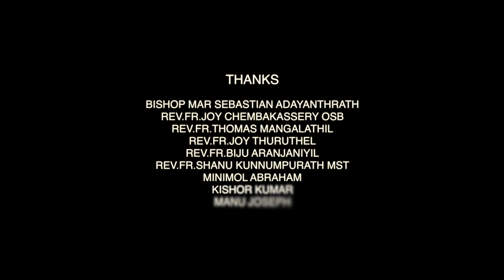Aathmabali || Latest Christian Devotional Song Kannada || gracemusics || Haridas K || Shine Scaria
Dear people, by the grace of God, I have written some Christian devotional songs and I want these songs to be used for charity.  I warmly welcome you.  For this, the songs will be released through YouTube channel Grace Musics.
Kannada || Aathmabali ||
Music and Lyrics : Shine Scaria
Lyrics Translation : Larly Tom & Anandaswamy
Singer : Haridas K
Orchestration : Rajeesh K Chandu
Recording Studio : Blac n bron
Sound Recording Engineer : Prasanth PC
Mix and Mastering : Lijith K
Dop and Edits : Jithin Jitix
Directed : jins